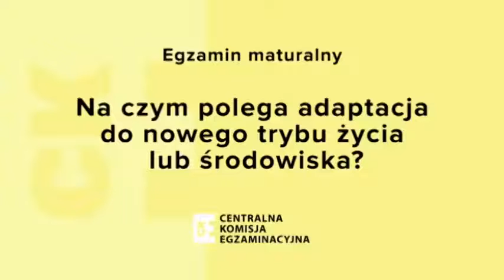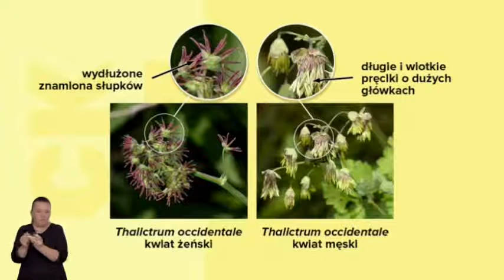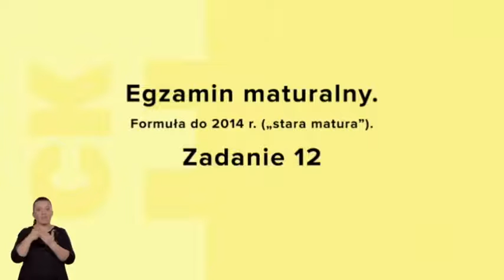Na czym polega adaptacja do nowego trybu życia lub środowiska? Wersja dla niesłyszących